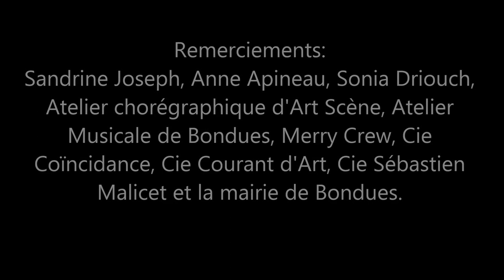Extrait création "Anachronisme" - 3ième festival de danse "Corps et Graphie"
Chorégraphie et interprétation : Guillaume Legras
Lumière : Julien Seillier
Espace culturel de Bondues à l'occasion de la 3ième édition du festival de danse "Corps et Graphie"

8 février 2014